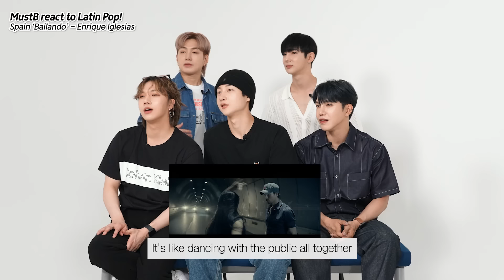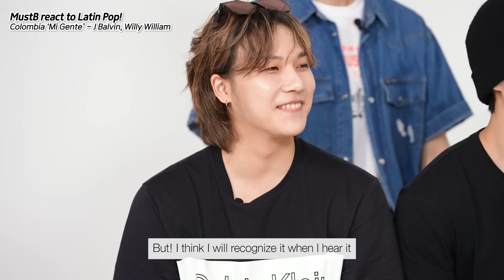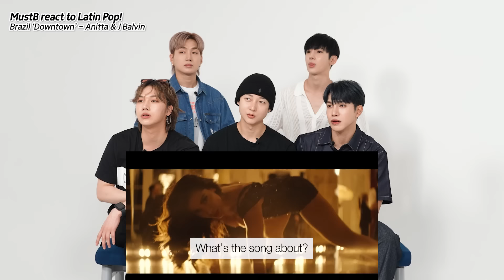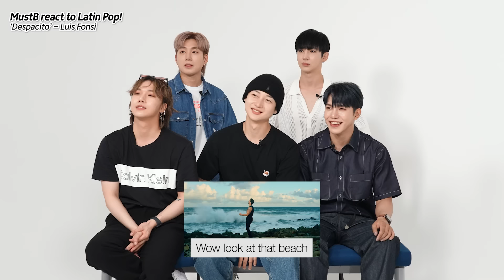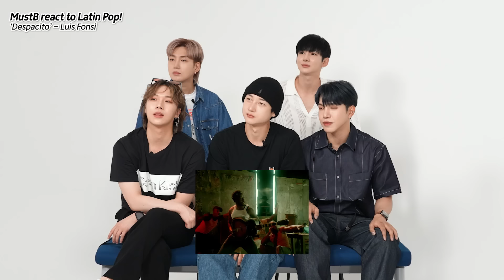5 Latin Kpop Idol Reacts To Hottest Latin MVs (Luis Fonsi, Enrique Iglesias,J Balvin, Anitta)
Hello everyone!

Today Latin Kpop Idol reacted to some famous Latin MV!

🇪🇸  Irene @_irenesanz
🇧🇷  Kaylee @notokaykaylee
🇨🇴  Daniela @danykmpo